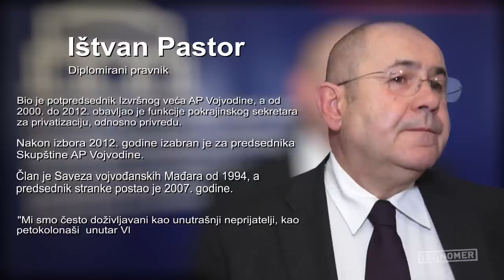Ištvan Pastor: Zbog našeg odnosa sa SNS, u Vladi Vojvodine nas smatraju petokolonašima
“Predsednik Vučić nam nikada nije rekao da ako hoćemo da budemo deo parlamentarne većine na republičkom nivou moramo da odemo u opoziciju na pokrajinskom, dok sam u Novom Sadu u proteklih više od pola godine doživljavao da nas smatraju nepouzdanim partnerom, iz čega je nastalo dosta konflikata”, kaže u razgovoru za Istinomer Ištvan Pastor, predsednik Skupštine AP Vojvodine i lider Saveza vojvođanskih Mađara (SVM). Razgovarala Vesna Radojević.